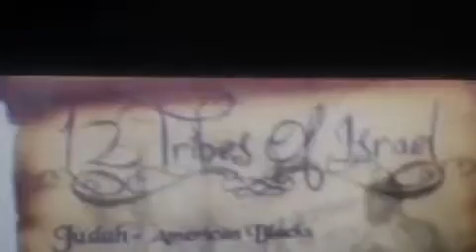ADAM ABBOTT EXPOSED SATAN WORSHIPERS? 6-9-2019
MATTHEW7:16 SAY'S U WILL KNOW THEM BY THEIR FRUITS. THIS VIDEO BELONG TO A/A